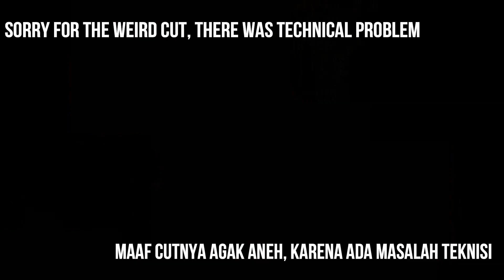Train Fight Simmons - Resident Evil 6 Walkthrough NO HOPE Mode #9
We nearly the end of Leon and Helena's story. In this video they have to face mutated Simmons in a moving train. After Simmons down, a silo that contain the C-virus hit Shanghai. Another de ja vu for Leon

Resident Evil 6 is a third-person shooter game developed and published by Capcom. The ninth main game in the Resident Evil series, it was released for the PlayStation 3 and Xbox 360 in October 2012 and for Windows in March 2013. Players control Chris Redfield, Leon S. Kennedy, Jake Muller, and Ada Wong, who confront the force behind a worldwide bio-terrorist attack; each character has unique abilities and styles.

I publish horror video games every Thursday, stay tune :D

Peace...